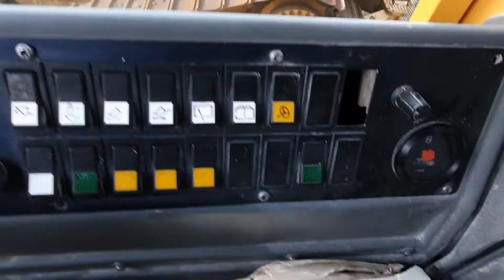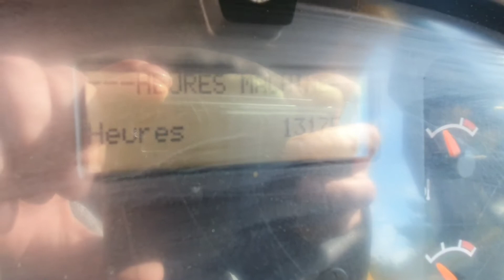Volvo L120E 2005